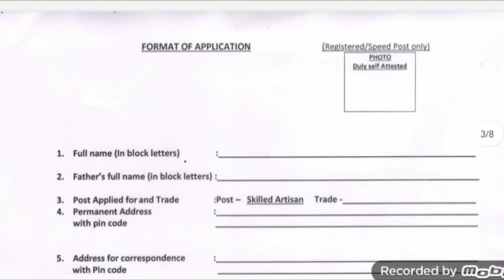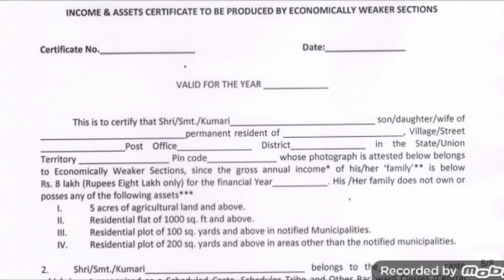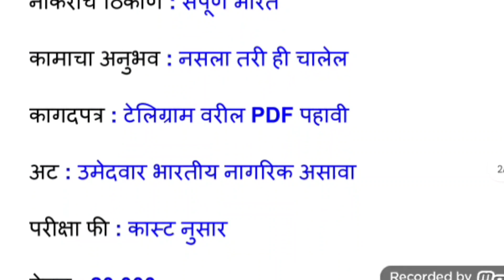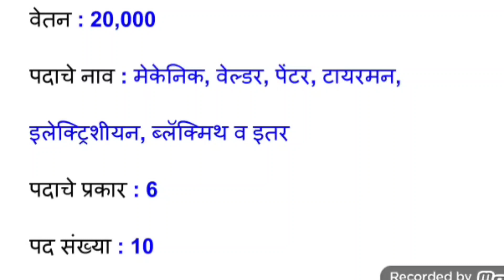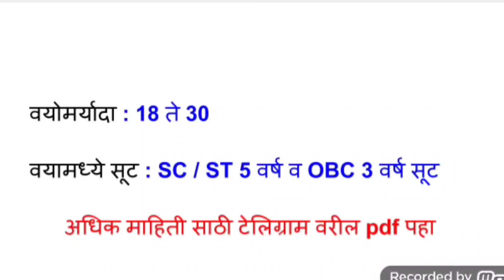भारतीय डाक विभागात विविध पदांची भरती 2023 | Indian Post Office Bharti Recruitment Vacancy 2023